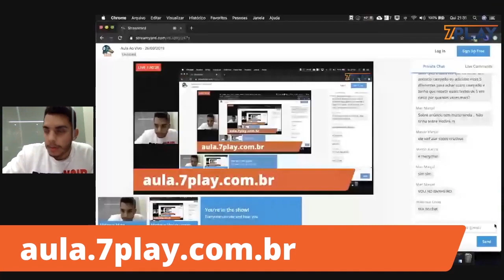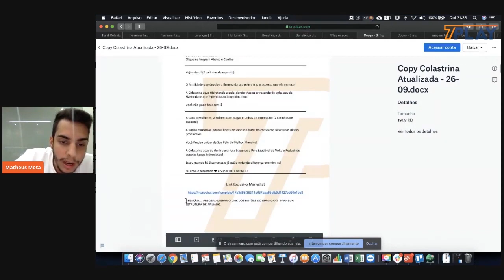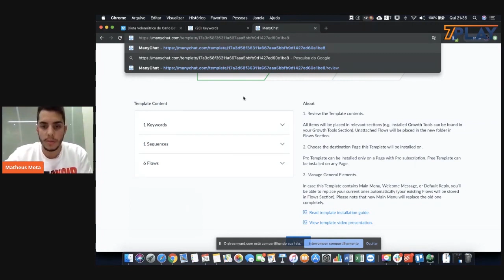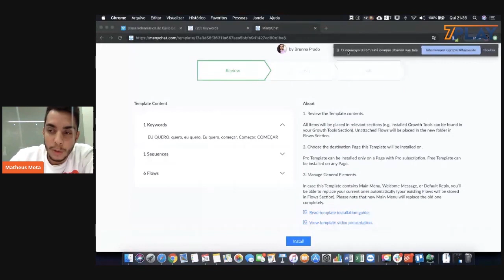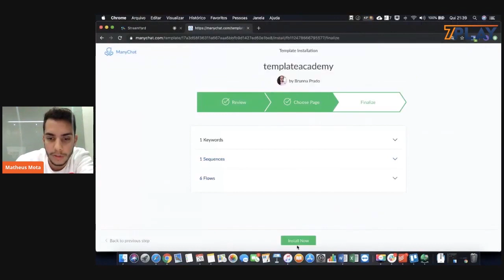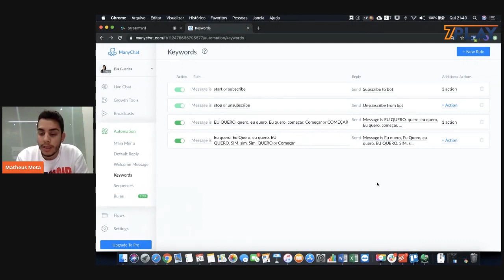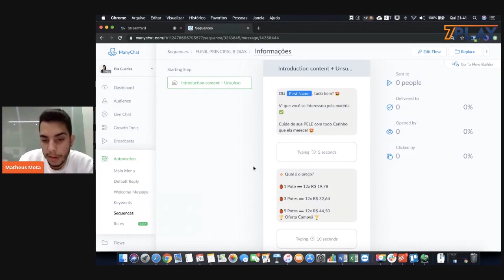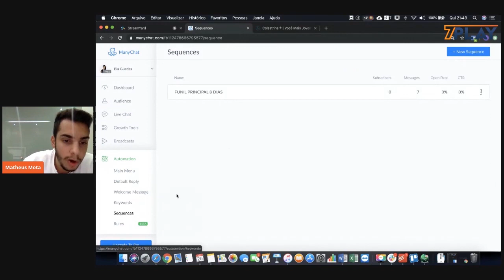Estratégia Nova da Colastrina